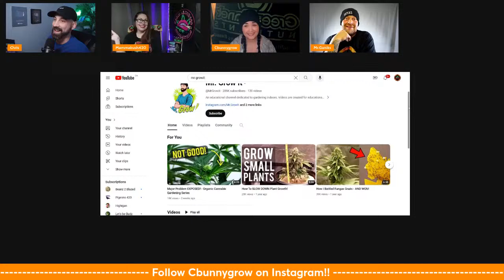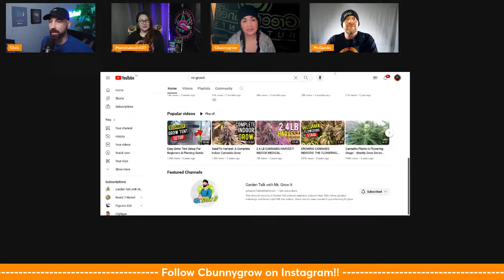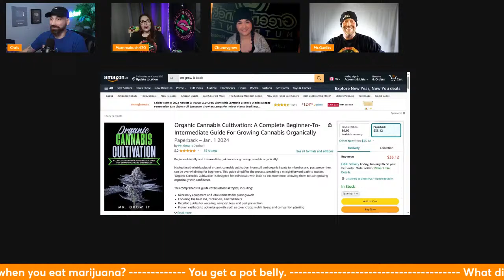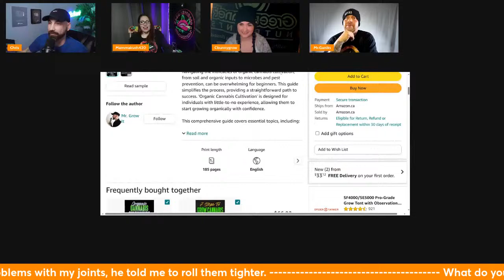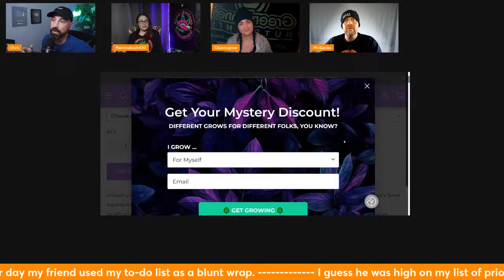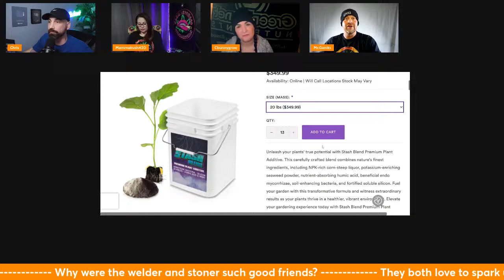HGTC Interview with Mr.GrowIt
HGTC Presents Chris. Also known as Mr. Grow it form @GardenTalkwithMrGrowIt  and @FromTheStash  .  We had an absolute blast hanging out with Chris here on the HGTC Podcast.